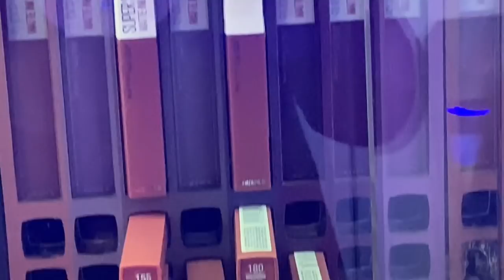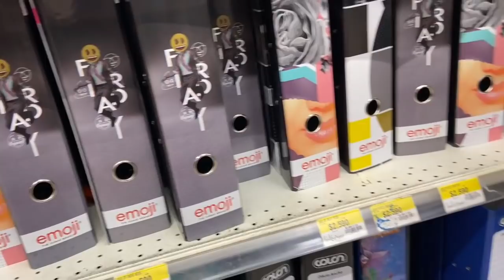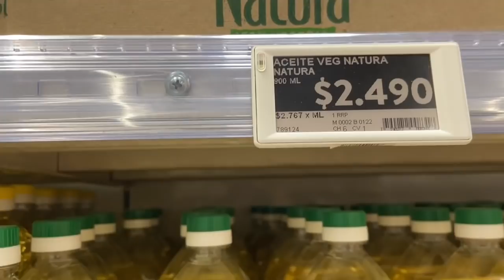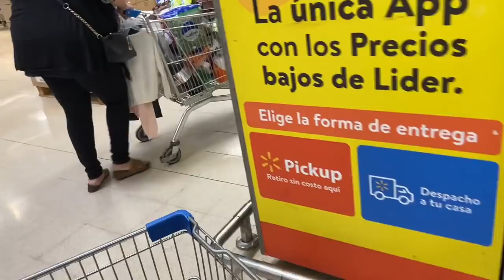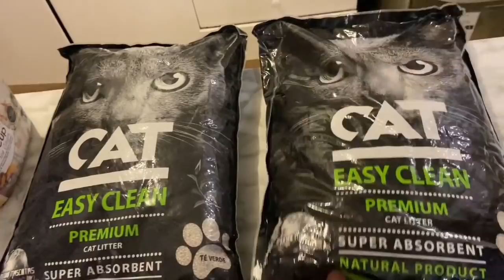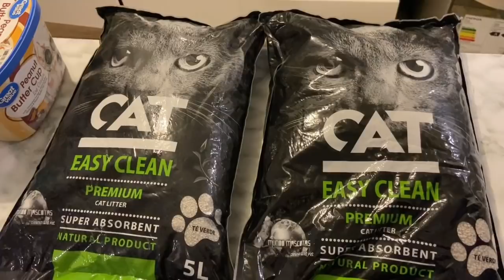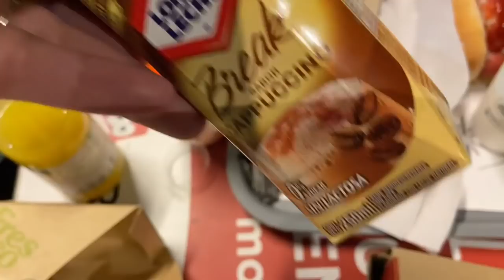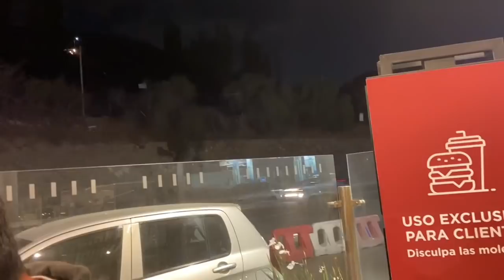Compritas en el LIDER + nos fuimos con el OSO a un Paseito nocturno en la COPEC.